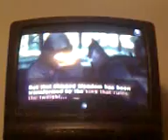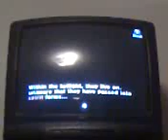Lets Play Zelda: Twilight Princess (Wii) Episode 7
here we finish up the Twilight Hyrule and go back to actual Hyrule.